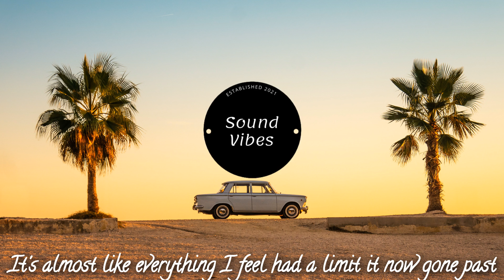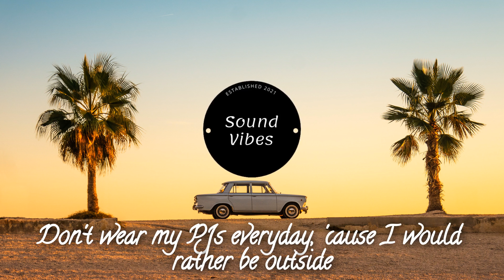Halvorsen - Band-Aid [Sound Vibes Lyrics]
Lyrics :
[Verse 1]

[Pre-Chorus 1]
I thought about it, wrote a couple of songs about it

[Chorus]
It's almost like everything I feel had a limit it now gone past

[Drop]

[Verse 2]
Spent an hour with my memories and
Then I realized it's not all black and white

[Pre-Chorus 2]
Now my days are brighter, just no longer feeling tied up
Don't wear my PJs everyday, 'cause I would rather be outside

[Drop]